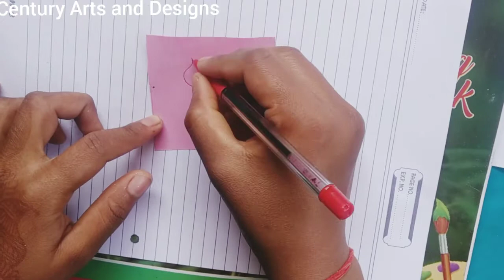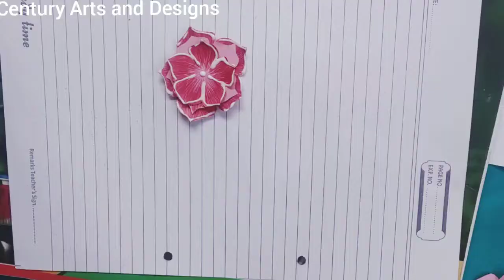DIY easy paper peacock wall Hanging || DIY wall Decor || peacock and flower Hanging.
Hi viewers ! Hope you all enjoy this video.